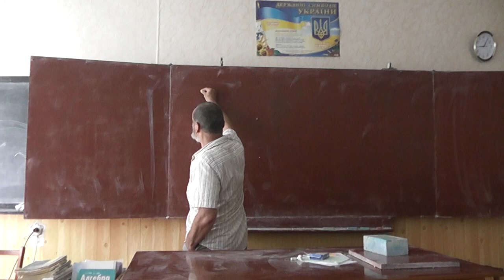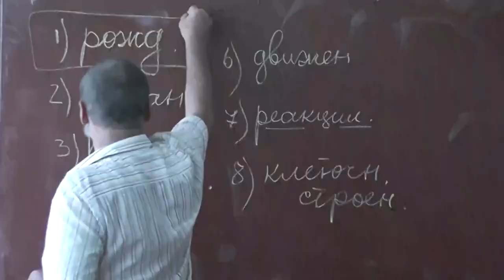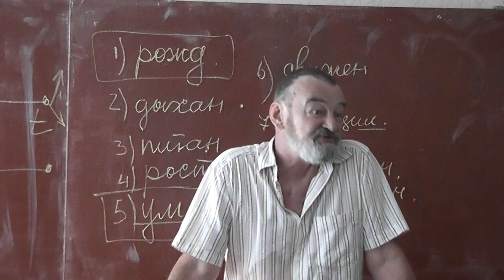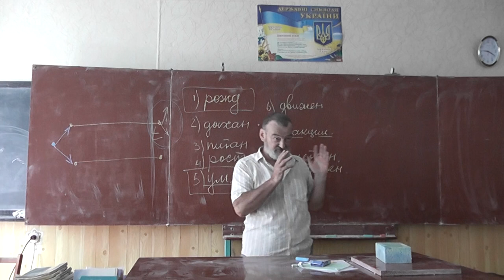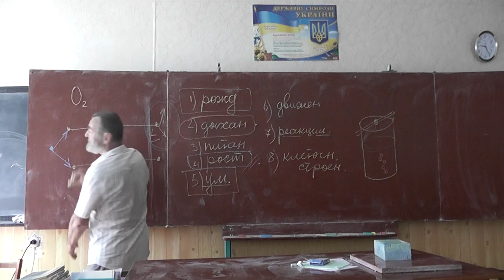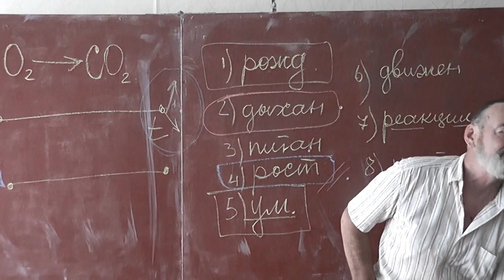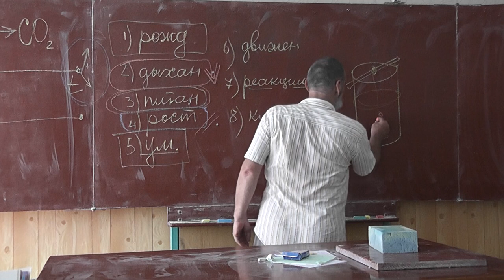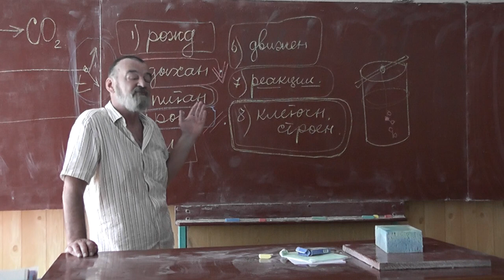1 Живое и неживое: основные задачи курса. Свойства жизни как явления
Перечисляем признаки жизни как явления: рождение (размножение) и смерть, дыхание, питание, рост, движение и реагирование на события, клеточное строение. Анатомия — наука о строении тел. Одноклеточные бессмертны в том смысле, что могут делиться и делиться, пока не погибнут от внешней причины. Ртутные капельки. Анабиоз. Что такое смерть? Рост?
Жизнь — система, а не отдельный организм и не одно его свойство.